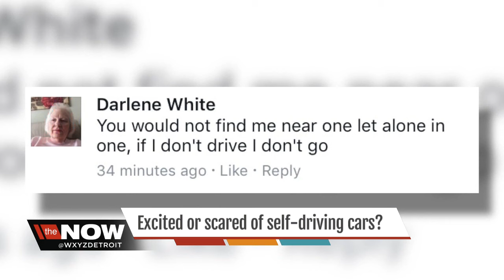Fear over autonomous vehicles